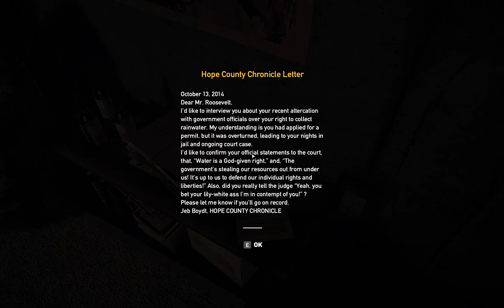Far Cry 5 Gameplay (2022) - Sunken Funds/Ranger Station Outpost Liberation - Legion 5 Pro - Part 2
Laptop Configuration :
Resolution : 2K
Graphics Card : RTX 3060 6 GB
Processor : AMD Ryzen 7 5800H
RAM : 16 GB DDR4

Thank you and if you like the video, please give it a like, leave a comment and subscribe my channel, it will encourage me to do more gameplay videos for you guys.

Far Cry 5 PC Gameplay
Legion 5 Pro
Legion 5 Pro Gaming
Legion 5 Pro Gaming Test
Legion 5 Pro Gameplay
Laptop Gaming
Best Laptop Gaming
2K Gaming
Far Cry 5 Gaming Videos
Far Cry Series
Ubisoft Games
Ubisoft